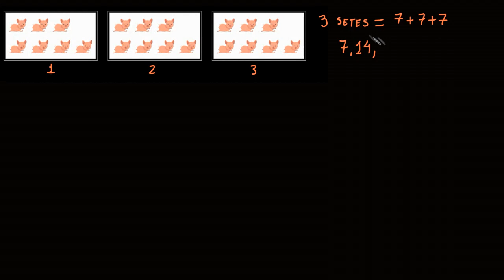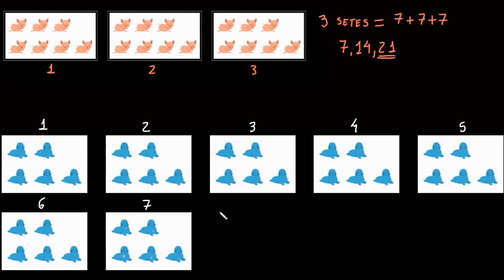Grupos iguais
Aprenda a encontrar o número de objetos em grupos iguais usando a contagem de saltos e adição repetida.